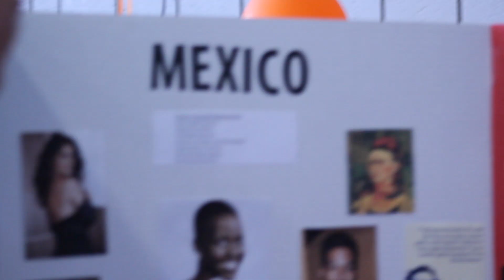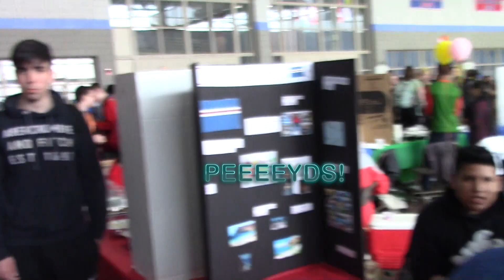The 20th Annual SHS Multicultural Fair Recap 2018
Somerville High School threw their 20th annual Multicultural Fair featuring food, dancing, information and performances from almost all the cultures and countries from which current SHS students hail.

Created in Media Production II - Spring 2018
Edited by Brayden GG - Class of 2021